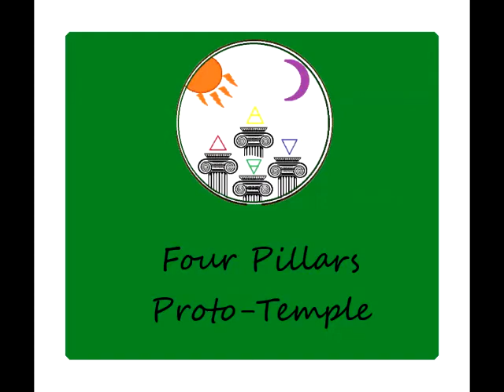Creating a daily spiritual practice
This is an opinion piece about various practices that can be used to create and sustain one's spiritual practice. These are but a few ideas which can be used with great success. Lord Kyle shares his ideas, opinions and insight with us about how to sustain our spiritual lives.